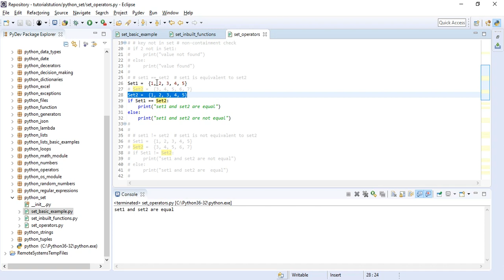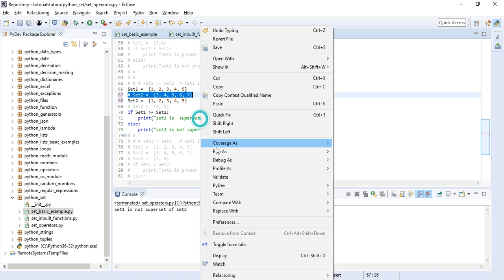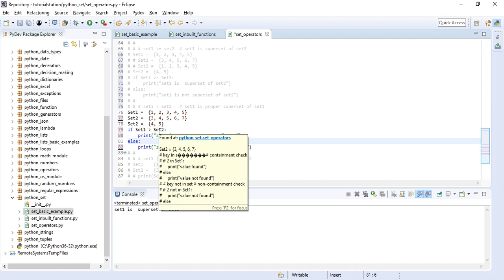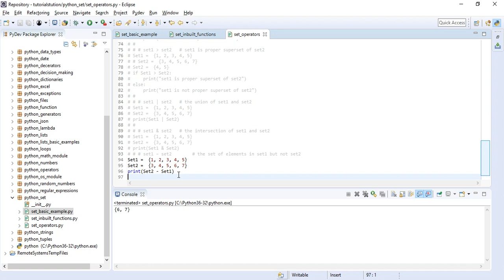04 Python Set Operators | RegularPython | Regular Python | Telugu Language